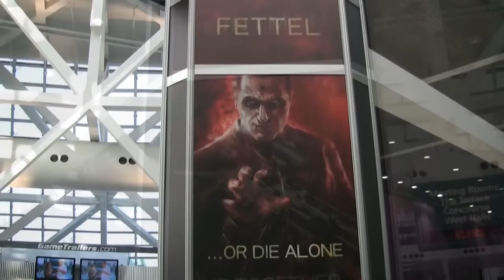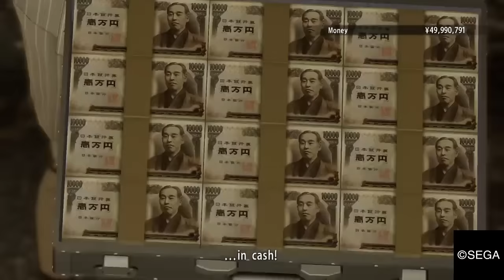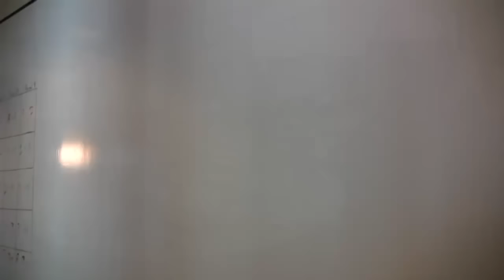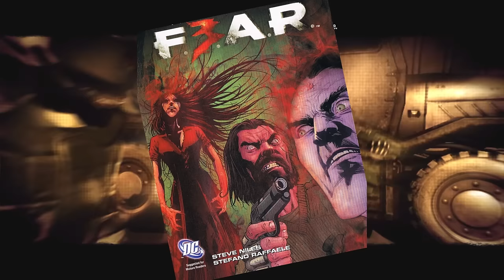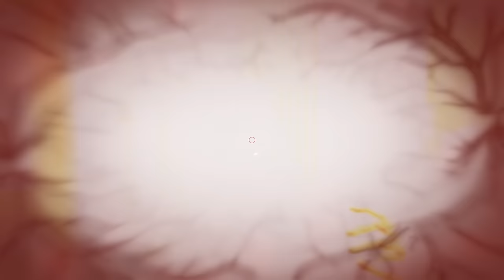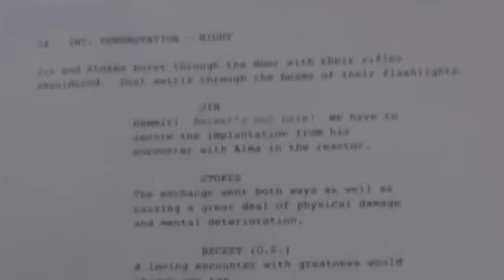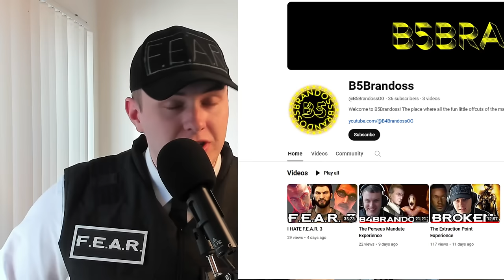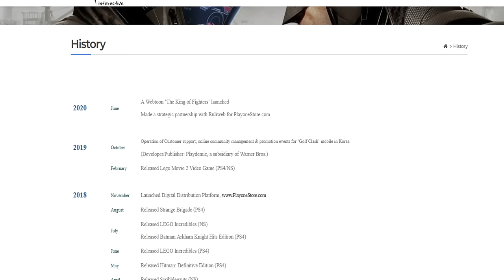The WORST Horror FPS Ever Made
Ever wondered what the secret to making a good sequel is? It's simple, Do the apposite of what FEAR 3 does.

MCN: Blackshore

Chapters:

0:00 Intro
3:33 Development
10:25 F.E.A.R. 3 Summary
25:41 Why FEAR 3 Sucks
45:26 Multiplayer
48:41 FEAR 3 is a Disappointing Mess
50:41 FEAR Online
53:08 The FEAR Series In Retrospective
55:03 Outro